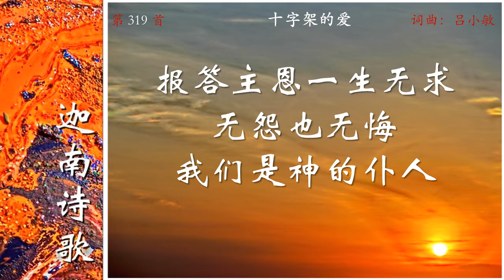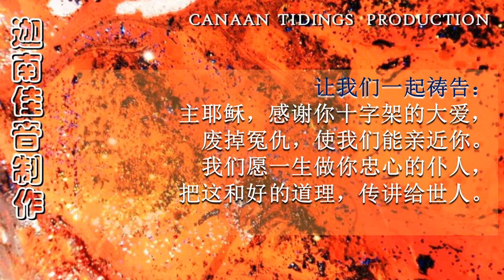0319CH_A1十字架的爱